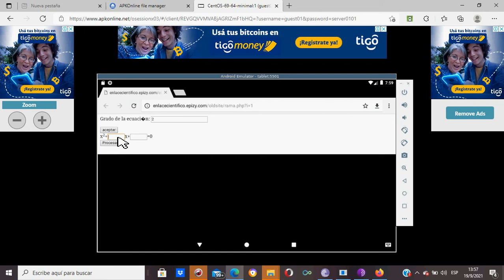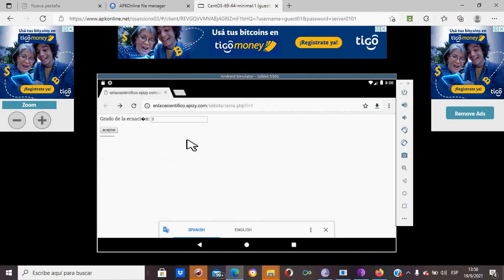demo newton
Demostrativo  de una app  for android desde donde se tiene acceso a un servicio web para resolver ecuaciones de grado n por el método de Newton.